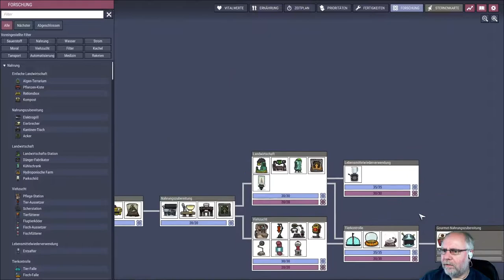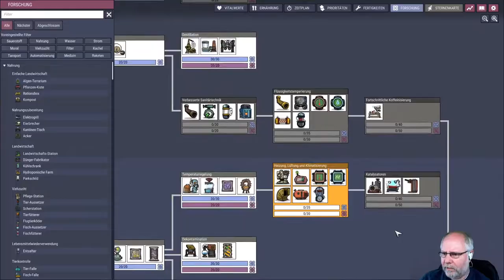Oxygen not included deutsch Staffel 2 Folge 30